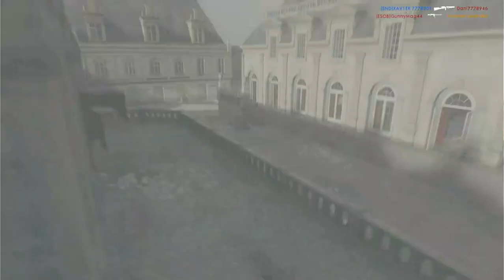Battlefield 1 baby i am back at it again